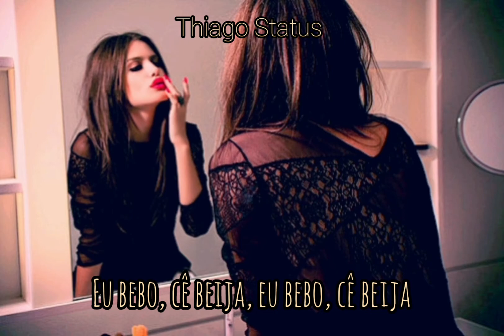Batom De Cereja - Vídeo Para Status / Tipografia